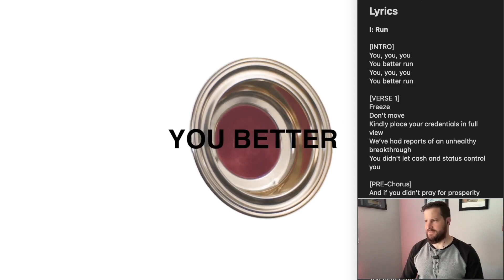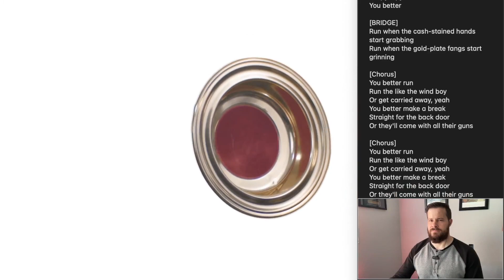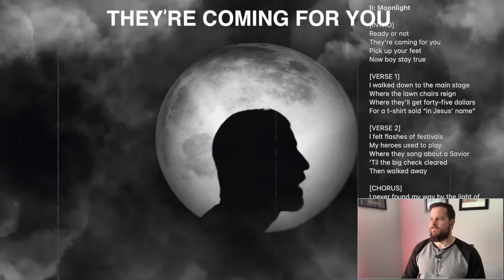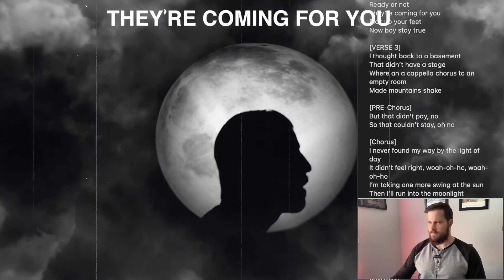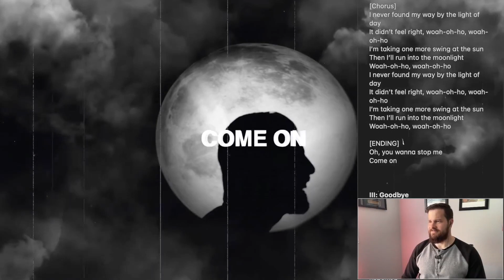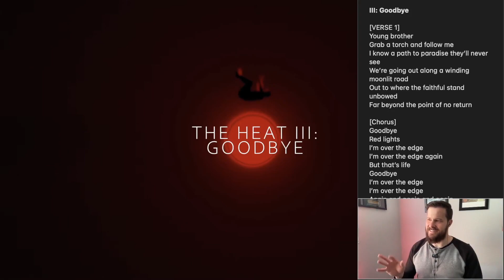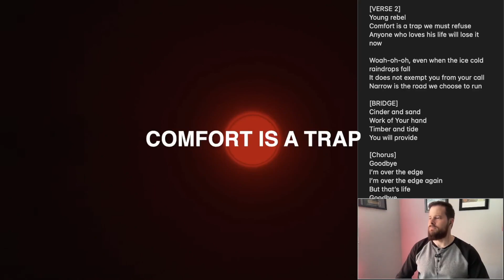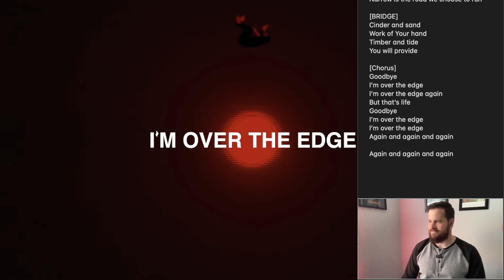Giga Chad Life Advice: American Arson "The Heat" Trilogy // Christian Lyrical Analysis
American Arson is a band from America, where I'm pretty sure they haven't even been convicted of arson. These guys slap harder than a dad hitting his knee after a joke (a much better joke than mine tho).

0:00 - 0:35 Intro
0:35 - 7:22 First 2 music videos
7:22 - 9:21 Quick discussion on sketchy bands/churches
9:21 - 12:54 "Goodbye" music video
12:54 - 13:37 Just giga chad things
13:37 - 16:12 Clarifying point, pilgrim's progress
16:12 - 18:11 False Christian bands
18:11 - 21:08 A church's responsibilities, outro

Lyrics:

I: Run

[VERSE 1]
Freeze
Don't move
Kindly place your credentials in full view
We’ve had reports of an unhealthy breakthrough
You didn't let cash and status control you

[PRE-Chorus]
And if you didn't pray for prosperity
Then did you pray at all

[Chorus]
You better run
Run the like the wind boy
Or get carried away, yeah
You better make a break
Straight for the back door
Or they’ll come with all their guns

[INTERLUDE]
You better

[VERSE 2]
You better douse what you've learned
In a gallon of gas, boy
Pile it high
Strike up a match and let it burn
Burn
Let it burn
Your worth isn't measured
By what you've earned

[PRE-Chorus 2]
So just run

[Chorus]
You better run

[INTERLUDE]
You better

[BRIDGE]
Run when the cash-stained hands start grabbing
Run when the gold-plate fangs start grinning

[Chorus]
You better run

[Chorus]
You better run

II: Moonlight

[INTRO]
Ready or not
They’re coming for you
Pick up your feet
Now boy stay true

[VERSE 1]
I walked down to the main stage
Where the lawn chairs reign
Where they’ll get forty-five dollars
For a t-shirt sold “in Jesus’ name”

[VERSE 2]
I felt flashes of festivals
My heroes used to play
Where they sang about a Savior
’Til the big check cleared
Then walked away

[CHORUS]
I never found my way by the light of day
It didn’t feel right, woah-oh-ho, woah-oh-ho
I’m taking one more swing at the sun
Then I’ll run into the moonlight
Woah-oh-ho, woah-oh-ho

[INTRO]
Ready or not

[VERSE 3]
I thought back to a basement
That didn’t have a stage
Where an a cappella chorus to an empty room
Made mountains shake

[PRE-Chorus]
But that didn’t pay, no
So that couldn’t stay, oh no

[Chorus]
Woah-oh-ho, woah-oh-ho
Woah-oh-ho, woah-oh-ho

[ENDING]
Oh, you wanna stop me
Come on

III: Goodbye

[VERSE 1]
Young brother
I know a path to paradise they’ll never see
We’re going out along a winding moonlit road
Out to where the faithful stand unbowed
Far beyond the point of no return

[Chorus]
Goodbye
Red lights
I’m over the edge
I’m over the edge again
But that’s life
Goodbye

[VERSE 2]
Young rebel
Comfort is a trap we must refuse
Anyone who loves his life will lose it now

Woah-oh-oh, even when the ice cold raindrops fall
It does not exempt you from your call
Narrow is the road we choose to run

[BRIDGE]
Cinder and sand
Work of Your hand
Timber and tide
You will provide

[Chorus]
Goodbye
But that’s life
Goodbye